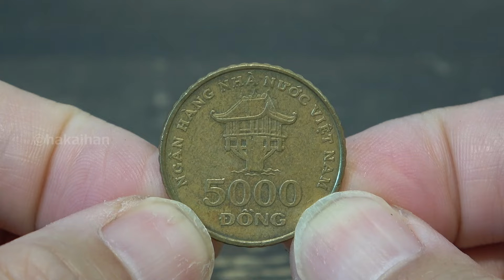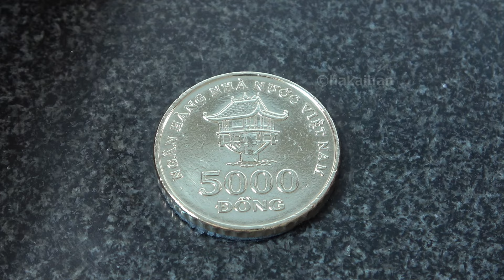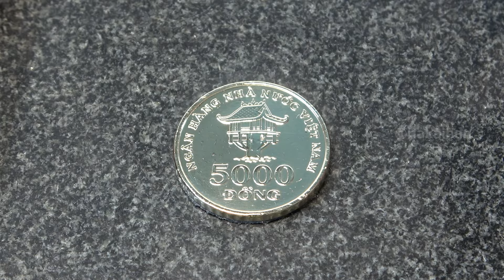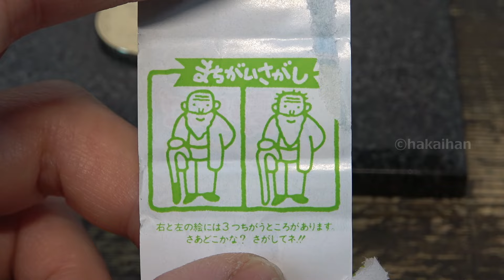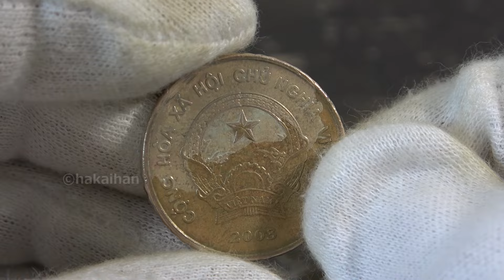5000ドン磨き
ベトナムの5000ドン硬貨を磨いてみました。
【刻印表】CỘNG HÒA XU HỘI CHỦ NGHĨA VIỆT NAM VIỆT NAM 2003
【刻印裏】NGÂN HÀNG NHÀ NUOC VIỆT NAM 5000 ÐÔNG
【製造年】2003
【材　質】真鍮
【サイズ】直径：25.5mm
【重　量】7.6g
●ウィノールペースト
●ピカールネオ